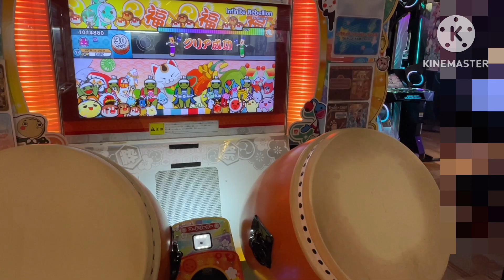Infinite Rebellion でたらめ いい感じ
画質悪いですごめんなさい